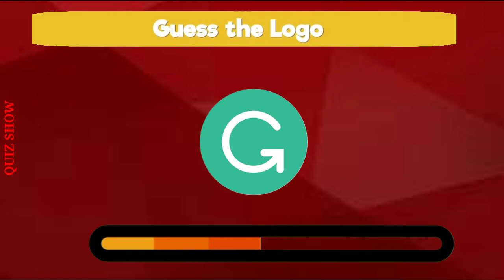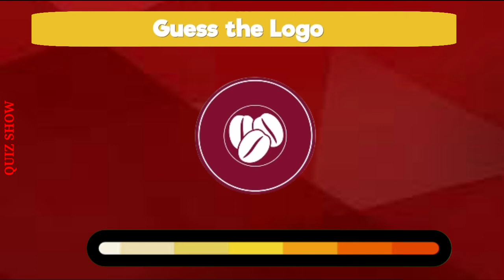Guess the Logo in 5 Seconds | 50 Famous Logos | Ultimate Logo Quiz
guess the logo quiz answer
 logo quiz
quiz
 logo trivia
car logo quiz
logo challenge hard
logo test
 logo game
logos
 guess the 100 logo
quiz logo
 pub quiz
 name the logo
company logo
 brand quiz
logo trivia quiz
 guess the logo trivia quiz
Guessr
guess the logo
 logo quiz
logo trivia
guess the logos quiz
logo quiz game
guess the logo quiz game
logo challenge
logo game
 guess the logo in 3 seconds
 logo test
guess the brand's by it's logo
 guess the brand by logo
 guess the brand by its logo
 logo quizzes
quiz
logo quizzes
guess the brands by its logo
logo test
logo game
logo quiz game
logo trivia
logo quiz
guess the logo
ab quiz
logo quiz
logo test
logo trivia
logo game
logo quiz game
logo challenge
guess the 100 logos
logo quizzes
guess the car quiz
guess the car logo quiz
car quiz
car logo
quiz
name the car logo quiz
car logos and names
can you guess the car logo quiz
car logos
car logos quiz
car quiz hard
guess the real car logo
car logo quiz game
cars
guessing game
quiz challenge
car brands
car quiz game
guess the front side
guess the front side of the car
concept cars
guess the car from the front side
guess the concept car brand by front side
iq 12
concept car quiz
guess the car brand by front side
guess the car brand from the front side
pub quiz
title
logo challenge hard
logos
quiz logo
logo
name the logo
company logo
brand quiz
logo trivia quiz
guessr
puzzles
the best quiz
disney quiz
celebrity quiz
music quiz
quiz with logos
soccer quiz
tell the difference
guess it
interesting quizzes
what would you prefer
logo quiz
quiz
logo game
logo test
logo trivia
logo
logo challenge
logos
guess
logo challenge hard
pub quiz
logo quizzes
guess the 100 logos quiz
quiz logo
logo trivia quiz
title
company logo
guess the correct logo
name the logo
famous logo
guess 100 logos
guess the logo challenge in 3 seconds
guess the logo in 3 seconds..! | 100 famous logos
logo quiz hindi
indian logos compilation
indian logos
indian logo quiz
indian logo guess
indian brands logo
guess the logo indian
logo quiz in 0.1 seconds
guess logo in 0.001 seconds
guess the logo in 0.1 seconds
guess logo in 0.1 seconds
quizzer
quiz show
the quizzy
logo quiz with answers
guess the two logos
geo quiz
how fast can you guess the logo
guess the logo quiz challenge
guess the show
guess the logo hard
guess the logo in 0.001 seconds
guess the logo in 10 seconds
guess the logos
quiz monster
guess the logo roblox anime
guess the logo car
guess the 100 logo in 3 seconds
guess the 100 logo challenge
guess the logo football
guess the logos in 3 seconds
sport quiz
online quiz league
can you guess the logo in 3 seconds